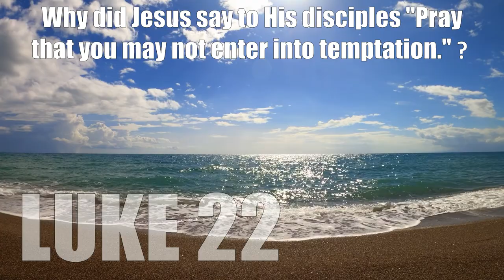LUKE 22Q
Searching the Scriptures NT series – LUKE 22 QUESTION - Why did Jesus say to His disciples "Pray that you may not enter into temptation"?